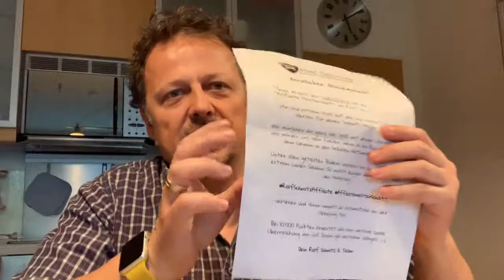1. Deutsche Affiliate Meisterschaft - Unpacking Video zum Silber Status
In diesem Unpacking Video zeige ich dir welches Geschenk ich zum Bronze und Silber-Status der 1. Deutschen Affiliate Meisterschaft erhalten habe und wo du dich zum digistore24 Partnerprogramm von Ralf Schmitz anmelden kannst.

Einen ausführlichen Blogartikel über das Partnerprogramm von Ralf Schmitz und der 1. Deutschen Affiliate Meisterschaft findest du hier:

Ich wünsche dir viel Spaß beim Anschauen. Wenn dir mein Unpacking Video über das Geschenk von der 1. Vielen Dank dafür!!!

Meine aktuelle Video Ausrüstung:

Iphone XR
Selfie Stick MPOW
Gopro Hero

3 geniale Bücher für kurze Zeit sogar kostenlos: (nur die Versandkosten sind zu übernehmen)

Der E-Mail Insider - Wie du dich schneller als Experte positionierst und viel leichter Kunden gewinnst.

Bedingungslose finanzielle Freiheit - Wie du mit deiner Leidenschaft ohne Kapital die monatliche 10.000 € Marke knackst

Mein Motto: "Gib alles, aber nie auf!“

▬ Über den Kanal von Roland Hamm ▬

digistore24 Partnerprogramm von Ralf Schmitz | Affiliate Marketing | Roland Hamm